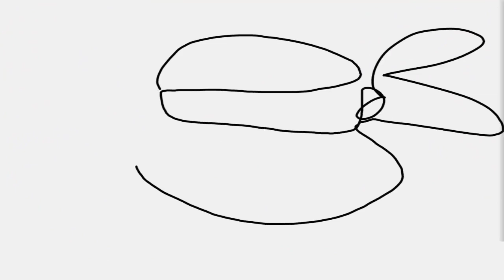Your Shredder Is So Weak Teenage Mutant Ninja Turtles Legends